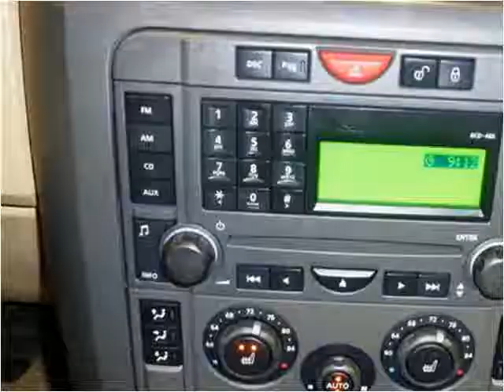2007 Land Rover LR3 Used Cars Little Ferry NJ